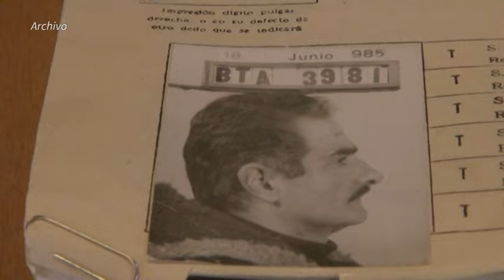Expresidente de Uruguay José Mujica anuncia que tiene cáncer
José Mujica, expresidente de Uruguay y referente de la izquierda latinoamericana, anunció el lunes que tiene un cáncer de esófago cuyo tratamiento es "complejo".